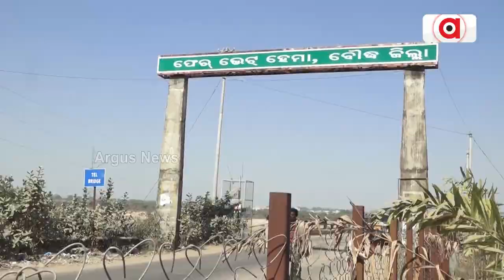Lacks Of Money Sanctioned For Tourism Beautification In Boudh, Yet No Sign Of Development